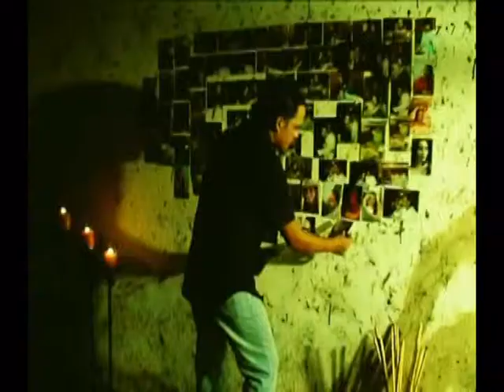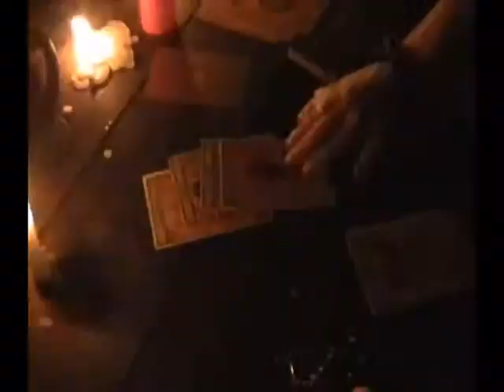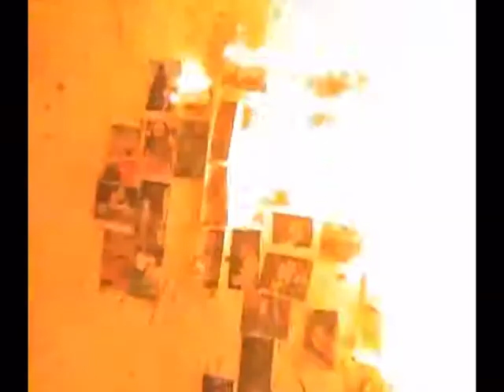Gustavo Mármol-Y te vas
Video clip del cantante Ecuatoriano Gustavo Mármol
Grabación de voz, coros, guitarras electricas, bajo, mezcla y masterización en "Almar Recording Studio"